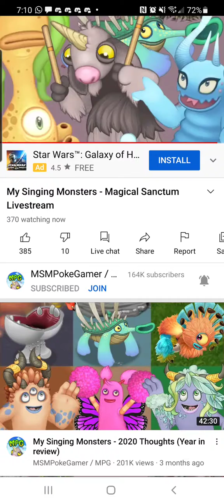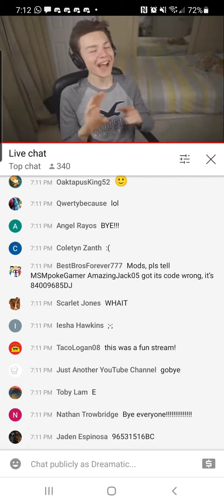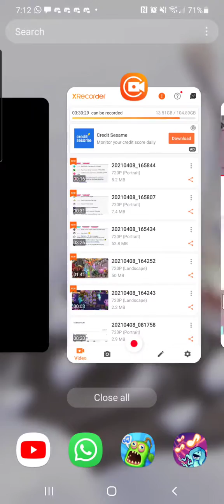Somthing I will Never Forget